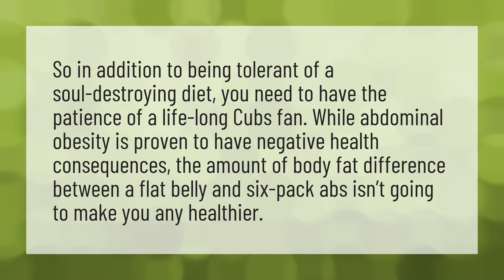Are 6 pack abs worth it?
Madfit Abs • Are 6 pack abs worth it?